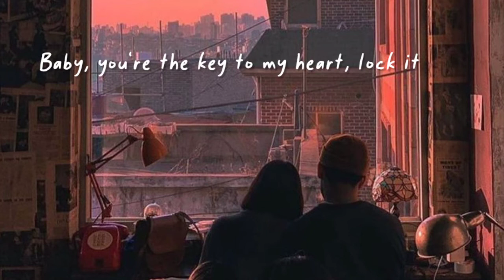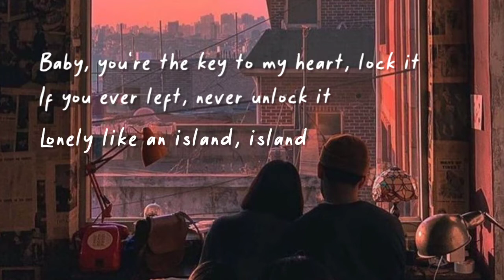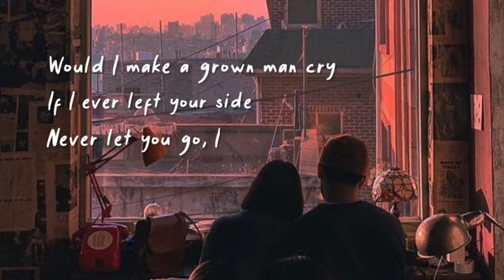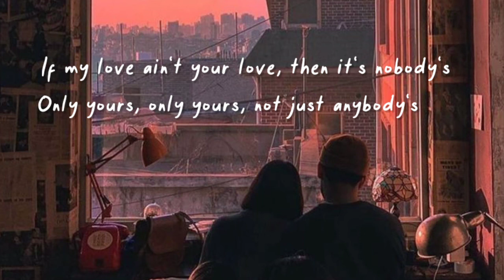NOBODY'S LOVE / acoustic (lyrics)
Our lyric video of the song Nobody's love, acoustic cover by Jonah Baker and Jada Facer.